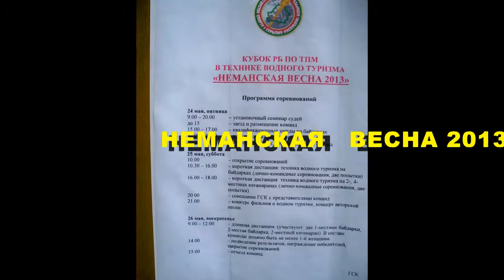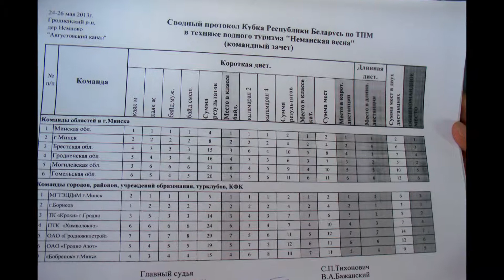Неманская весна 2013.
Кубок Республики Беларусь  по туристско-прикладному многоборью в технике водного туризма. Гродненская обл, Августовский канал. Команда СК "КАЯК" представляла Минскую область и г. Борисов и  стала победителем  по двум группам.